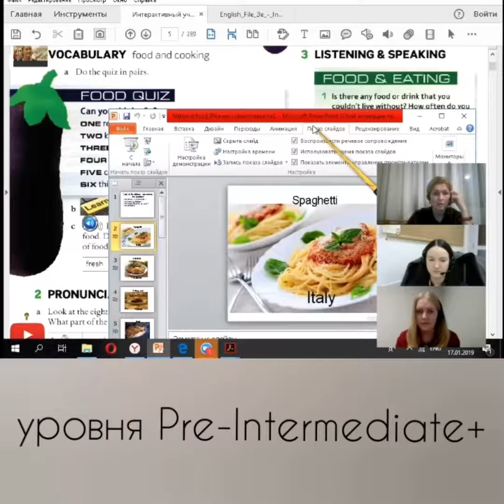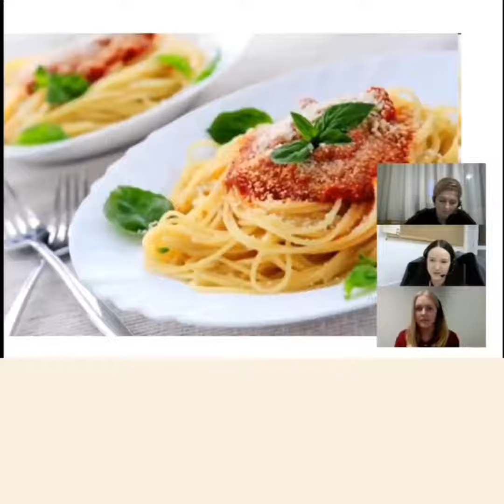Английский ОНЛАЙН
Подготовка к ОГЭ и ЕГЭ, разговорный курс для взрослых.